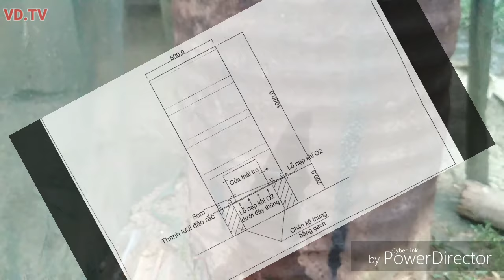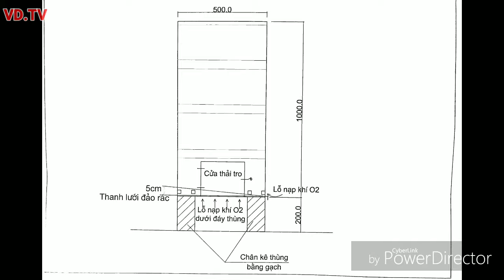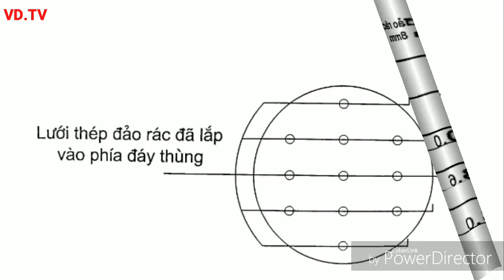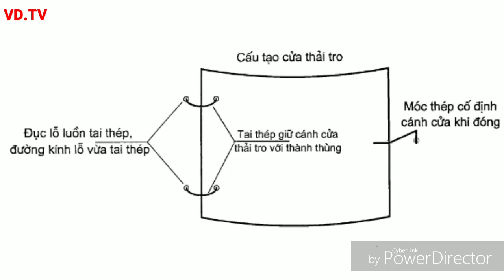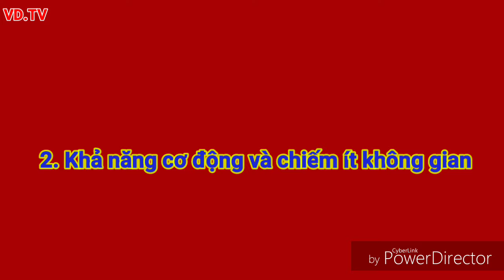Lò đốt rác hộ gia đình cho Nông thôn mới chi phí cực kỳ rẻ - VĂN DINH Vlogs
Hiện nay, rác thải đang là vấn đề khó giải quyết. Ở nhiều địa phương chưa có bãi rác tập trung thì nhiều hộ dân vẫn còn thiếu ý thức khi đem rác đổ bừa bãi xuống sông, khe, lề đường,. Những địa phương có bãi rác thải tập trung thì vẫn gây ô nhiễm do chưa có giải pháp xử lý, chỉ chôn lấp hoặc để lộ thiên nên chất thải vẫn thẩm thấu xuống đất gây ô nhiễm đất và nguồn nước ngầm.
Lò đốt rác hộ gia đình là giải pháp cho vùng nông thôn. Để hạn chế khói bụi gây ô nhiễm không khí khi đốt rác thì lò đốt ưu việt, rẻ tiền là giải pháp tốt nhất cho vùng nông thôn ngày nay.